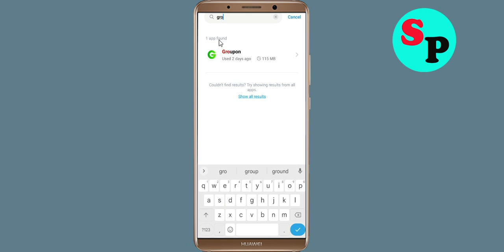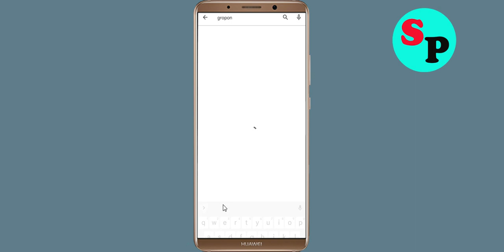Fix Unfortunately Groupon App Has Stopped Error Problem Solved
In this video, i will show you How To Fix Unfortunately Groupon App Has Stopped Error || Fix Groupon App Not Open Problem Android. If you are facing same problem in your android mobile phone it will help you a lot.

e). Scroll to and tap Groupon App
f). Tap Clear cache button.
g). Tap Clear data button, then Groupon App.

h). Tap Uninstall Groupon App, then Groupon App.